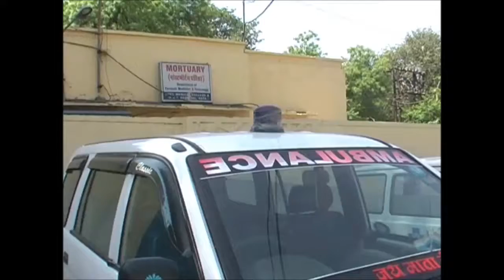कोटा में स्कूटर सवार दुकानदार की हादसे में मौत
कोटा के रामपुरा कोतवाली थाना इलाके में देर रात हुए सड़क हादसे में स्कूटर सवार एक दुकानदार की मौत हो गई .जानकारी के अनुसार देर रात को गोविंद दुकान से अपने घर जा रहा था ...तभी अज्ञात वाहन ने उसके स्कूटर को टक्कर मारी जिससे स्कूटर सवार दुकानदार गंभीर घायल हो गया .बाद में राहगीरों ने उसे अस्पताल पहुंचाया जहां इलाज के दौरान उसने दम तोड़ दिया .बहरहाल पुलिस मामले की जांच कर रही है .